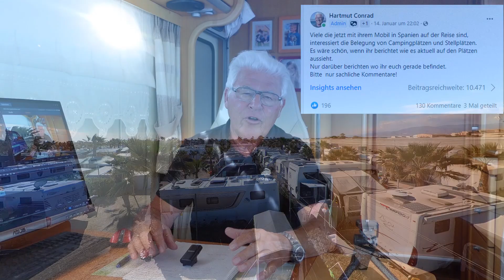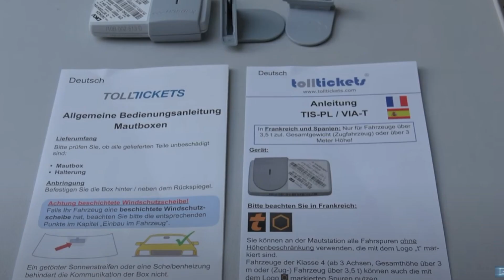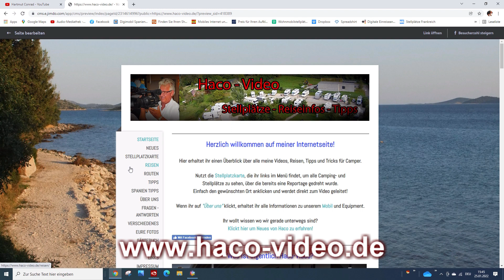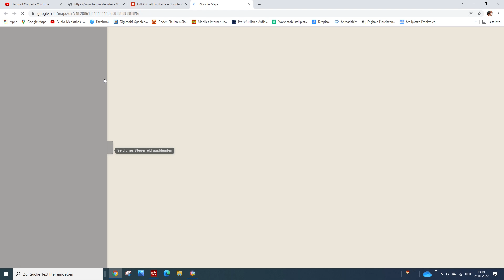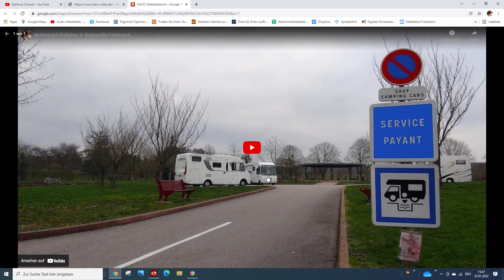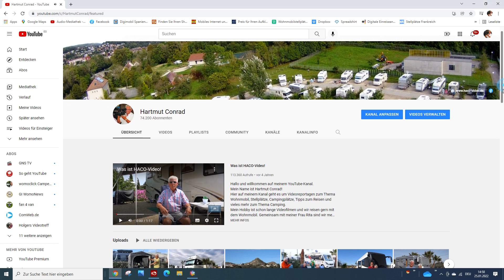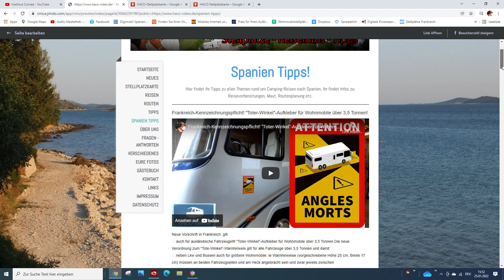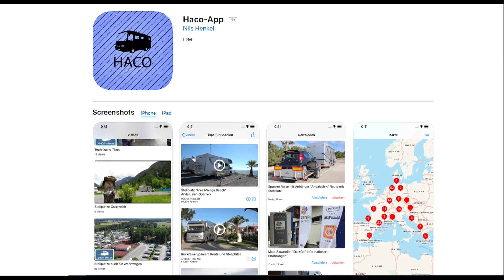Spanien 2022! Tipps, Informationen und mehr! Haco-Stellplatzkarte, HacoApp!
Ich bekomme täglich bis zu 50 E-Mails mit Fragen zu einer Spanien-Reise! Daher habe ich mich entschlossen in einem Video einige Fragen anzusprechen und soweit möglich zu beantworten.